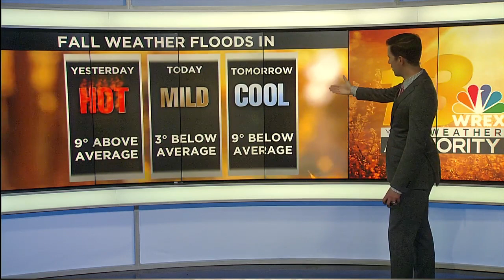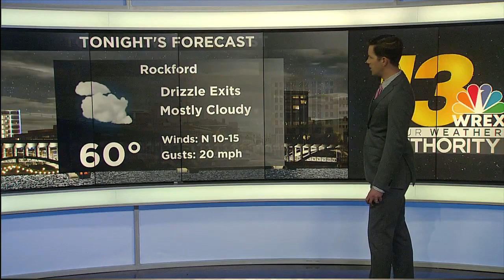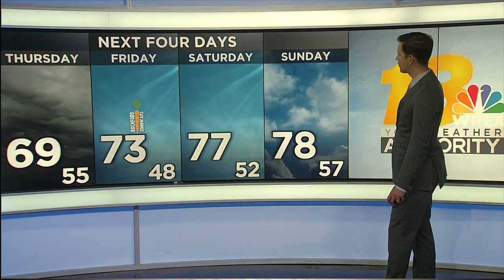Cooler weather moves in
Temperatures stay fall-like for a long while. See how long the cooler weather lasts in the forecast video.